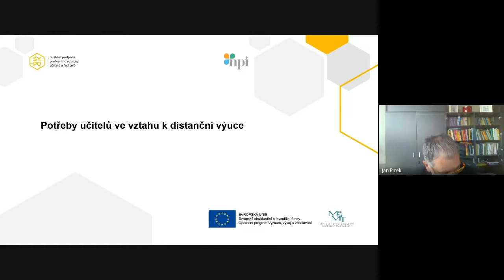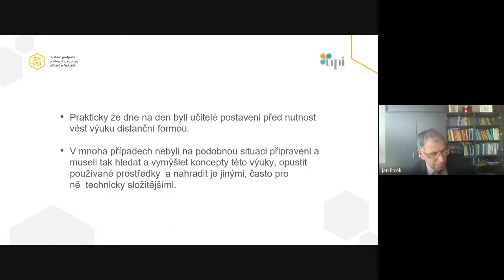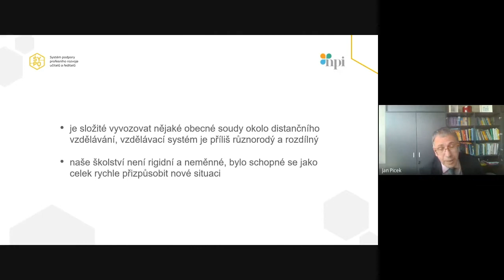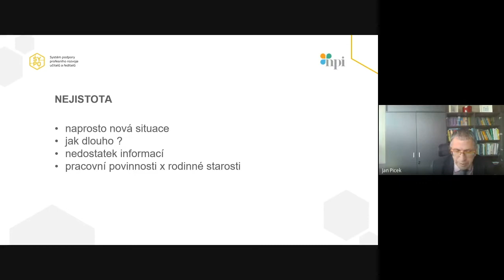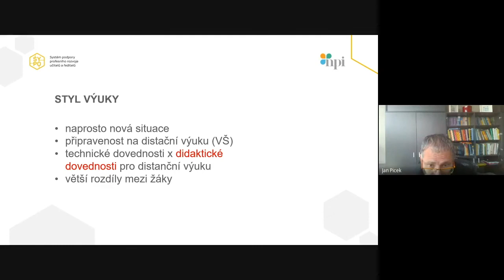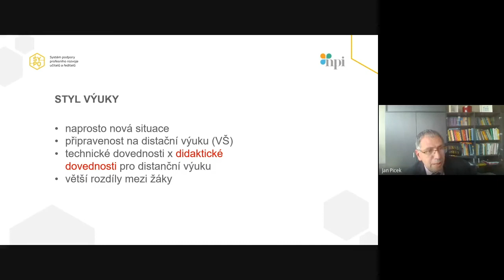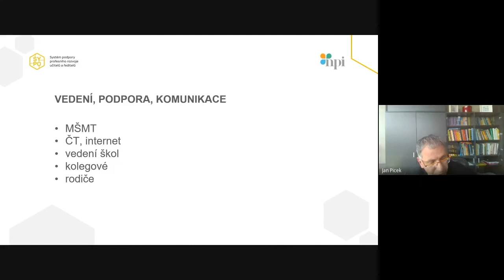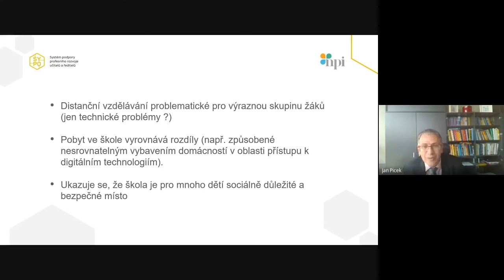prof. RNDr. Jan Picek, CSc. - Potřeby učitelů ve vztahu k distanční výuce (11. 6. 2020)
Odborný panel SYPO: Současná vzdálená výuka a my všichni tak trochu jako „začínající učitelé“

Datum konání: 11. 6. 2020, 10:00 – 16:00
Cíle Odborného panelu:
- Nalézt východiska v současné situaci učitelů - převažující distanční výuka.
- Ukázat příklady dobré praxe distanční výuky včetně využití vhodných nástrojů pro její vedení.
- Nabídnout postupy, zda a jak hodnotit práci žáků, studentů a jak získávat vzájemnou zpětnou vazbu.
- Nastavit kvalitativní rámec distanční výuky a jejího hodnocení.

Na odborném panelu vystoupili:
Ing. Radko Sáblík, ředitel Smíchovské střední průmyslové školy - Nástroje distanční výuky a jejich hodnocení

Mgr. Petra Mazancová, učitelka na Gymnáziu Josefa Jungmanna v Litoměřicích a předsedkyně Učitelské platformy - Sebereflexe a reflexe práce učitele

Mgr. Ing. Vít Beran, ředitel ZŠ Kunratice, Mgr. et Bc. Jaroslav Střeštík, ředitel ZŠ Šeberov - Vzájemná zpětná vazba učitelé – žáci – rodiče

prof. PaedDr, Radka Wildová, CSc., prorektorka pro koncepci a kvalitu vzdělávací činnosti na UK v Praze, Katedra preprimární a primární pedagogiky PedF UK v Praze - Kvalita distanční výuky a její hodnocení

Mgr. Václav Maněna, Ph.D., odborník na online vzdělávání a zavádění technologií do výuky, učitel ICT na Lyceu ve Školách Březová - Příprava a příklady dobré praxe distanční výuky

prof. RNDr. Jan Picek, CSc., děkan FP TU v Liberci, Katedra aplikované matematiky PF TU v Liberci  - Potřeby učitelů ve vztahu k distanční výuce